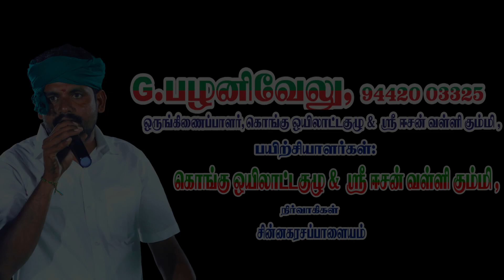20.11.2022 வாங்கல் அரங்கேற்ற விழா கொங்கு ஒயிலாட்டம் / ஸ்ரீ ஈசன் வள்ளி கும்மி Kongu oyilatta kulu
அரங்கேற்ற விழா | நாமக்கல்-

G.பழனிவேலு
ஒருங்கிணைப்பாளர்
கொங்கு ஒயிலாட்டம்  மற்றும்
ஸ்ரீ ஈசன் வள்ளி கும்மி